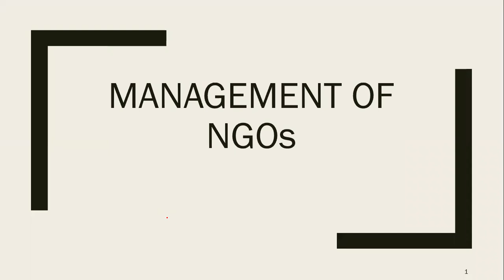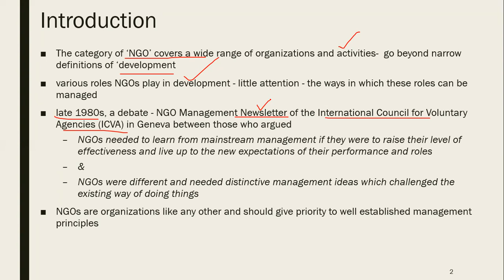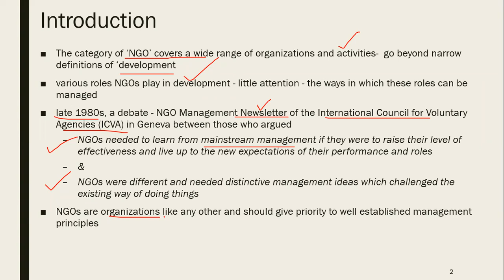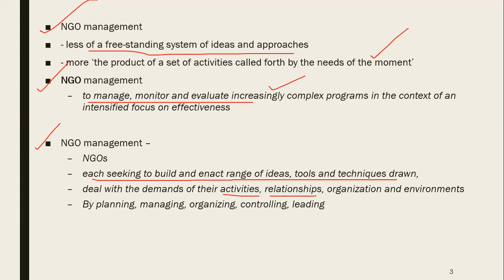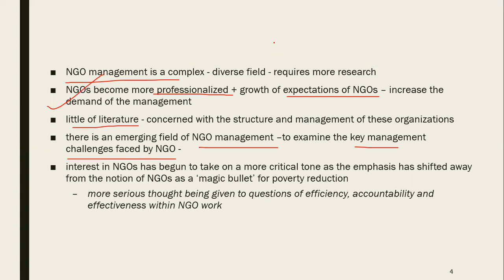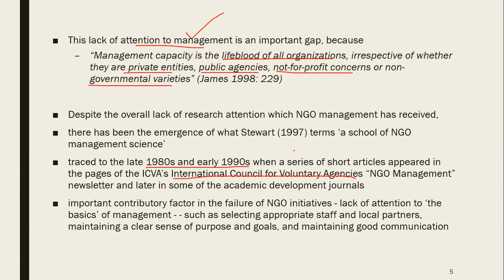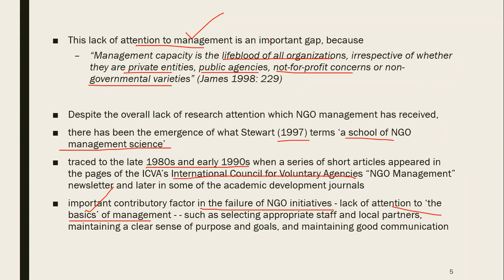NGO management introduction- Definition and Importance of NGO management in Urdu with Examples